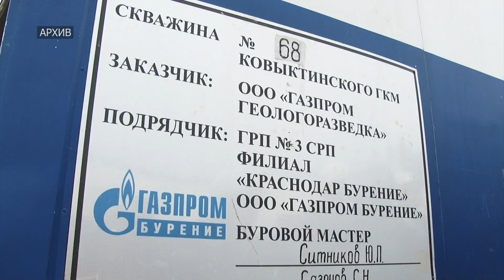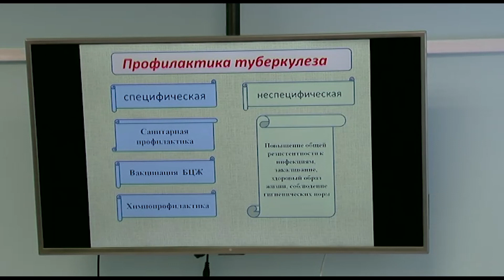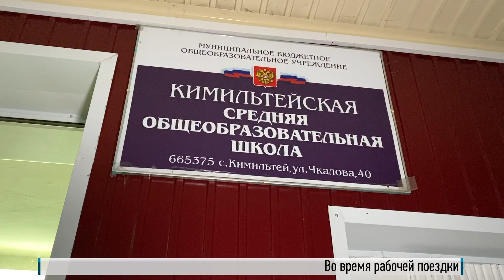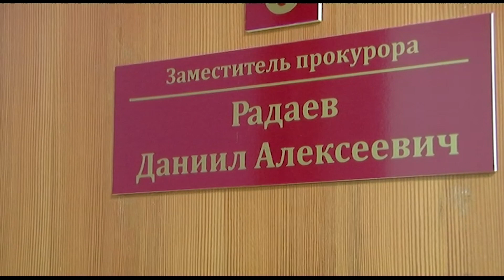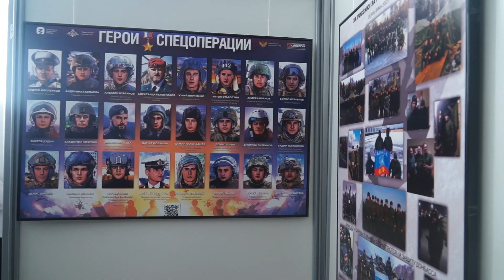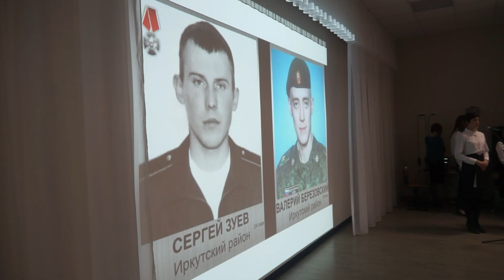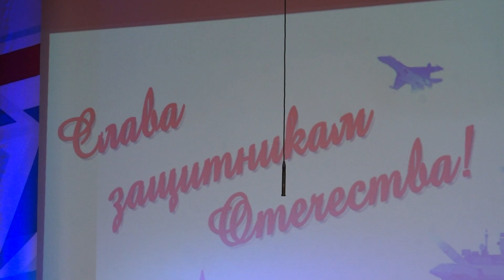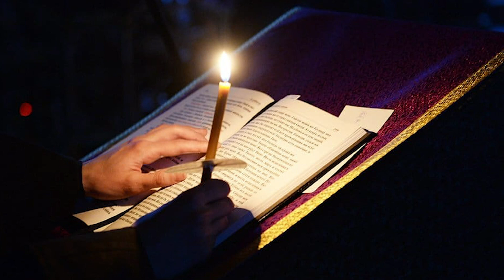День за днём от 28 февраля 2023г.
Состоящие на учете в ГУФСИН саянцы встретились с медиками
Прокуратура направила в суд дело о фиктивной постановке на учет иностранцев
Прошел очередной этап фестиваля робототехники
Саянцы проводили зиму
Начался Великий пост

00:00 «Газпром» определил маршрут «Силы Сибири 2»
02:18 Встреча состоящих на учете в ГУФСИН с медиками
04:25 Кимильтейской школе нужен ремонт
06:24 Отлов бродячих собак
08:08 Прокуратура направила в суд дело о регистрации иностранцев
09:44 Открытие выставки, посвященной СВО
12:33 Студенты ХТТ приняли участие в конференции
14:24 Фестиваль «Робосумо»
16:14 Проводы зимы
19:14 День защитника Отечества
21:03 Великий пост